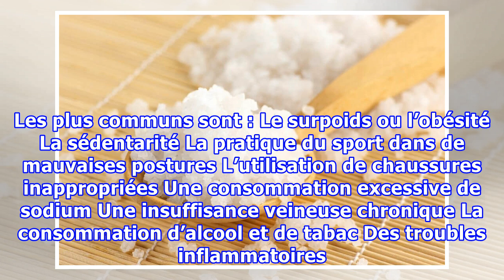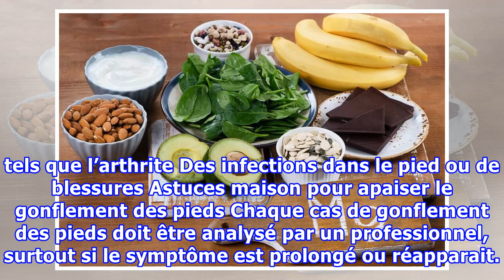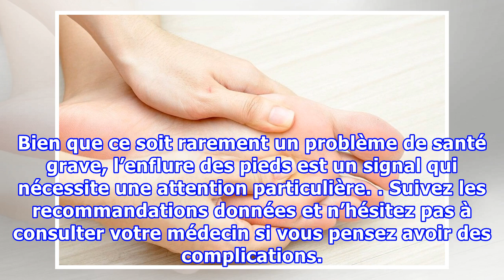Dites adieu au gonflement des pieds avec ces astuces maison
Dites adieu au gonflement des pieds avec ces astuces maison En plus d'être agaçant, le gonflement des pieds peut aussi être douloureux, il est donc essentiel de trouver des solutions qui nous aident à le combattre efficacement. Le gonflement des pieds est une condition qui peut réduire la qualité de...